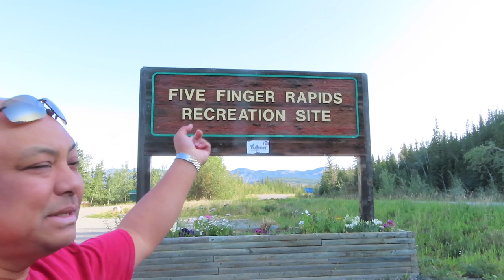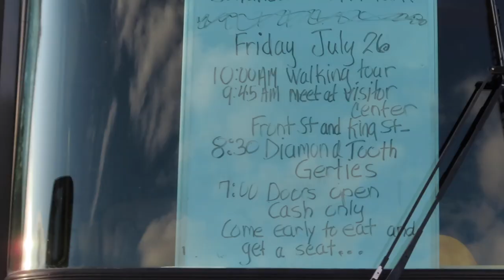2019 Alaska Road Trip | Bonanza Gold RV Park | 61 Day Ultimate Alaska - Fantasy RV Tours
Alaska 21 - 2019 Alaska Road Trip | Bonanza Gold RV Park | 61 Day Ultimate Alaska - Fantasy RV Tours

2019 Alaska Road Trip | Bonanza Gold RV Park | 61 Day Ultimate Alaska - Fantasy RV Tours

Bonanza Gold RV Park
KM 712 Klondike Highway
Dawson City, YT  Canada
bonanzagold.ca